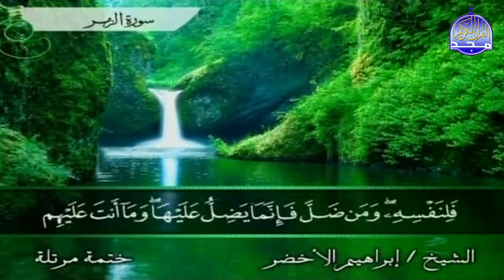تلاوة للشيخ : إبراهيم الأخضر | من سورة الزمر | قناة المجد للقرآن